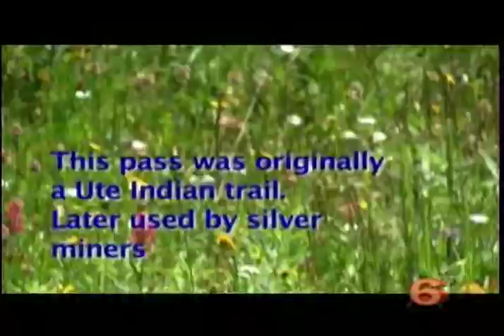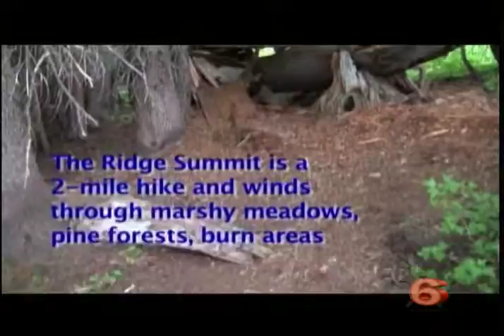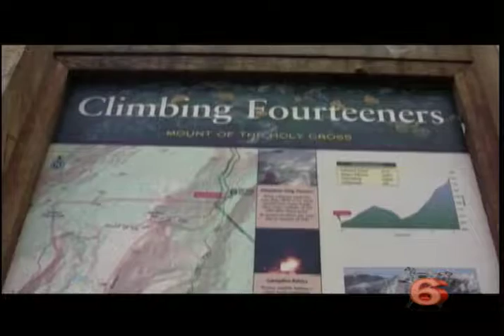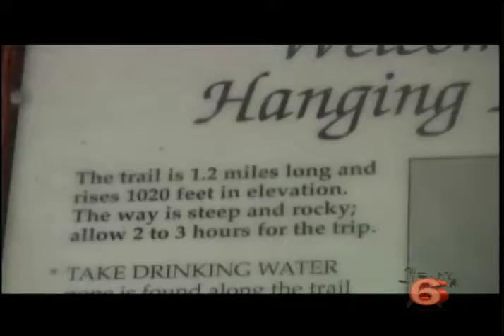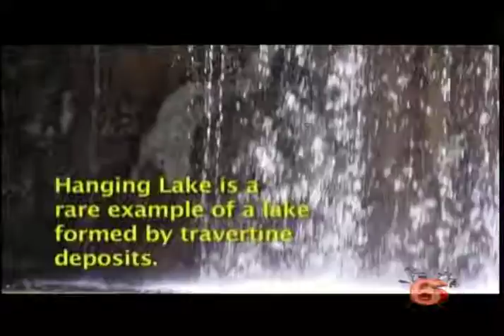VIM 9:4:17 Labor Day